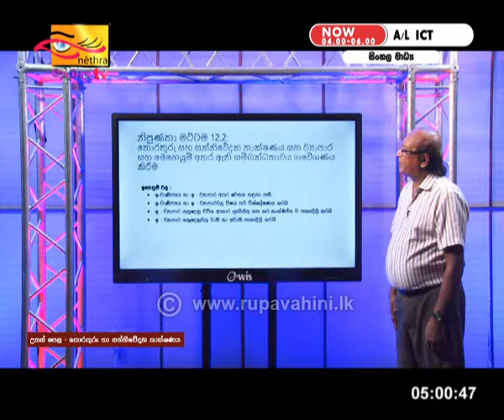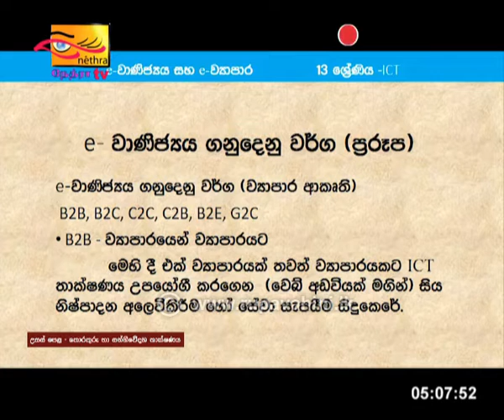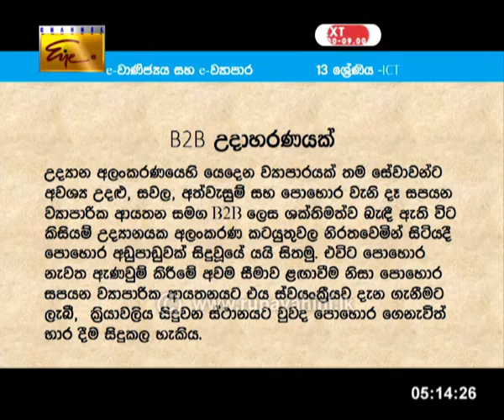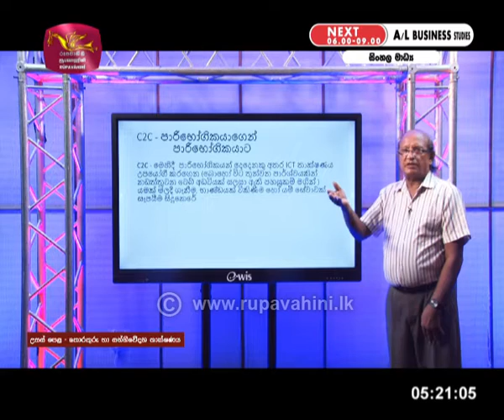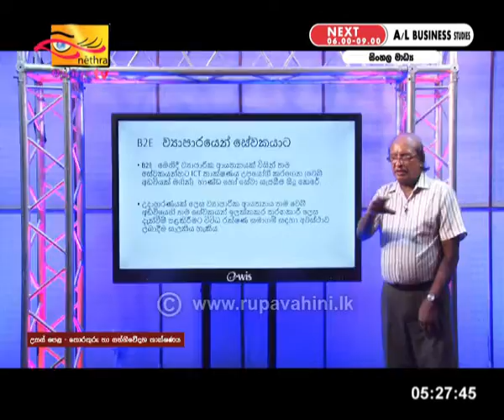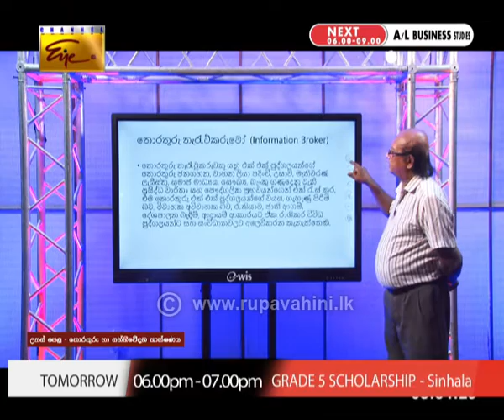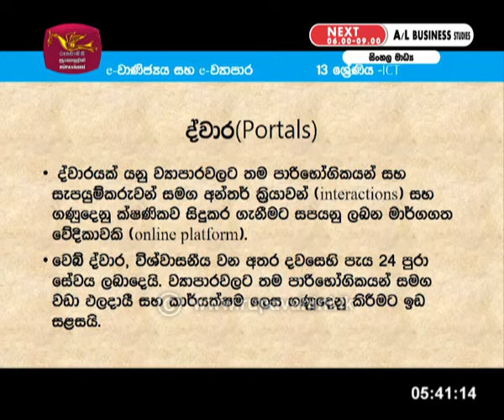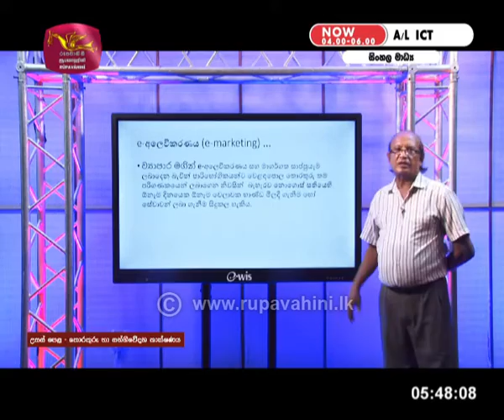Gurugedara | A/L ICT | Part -2 | Sinhala Medium | 2020-06-08 | Educational Programme